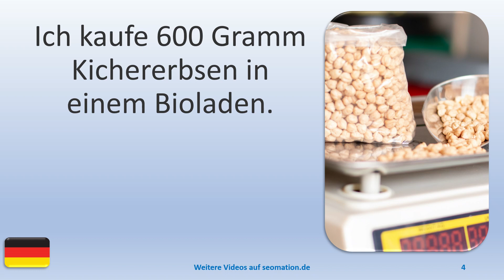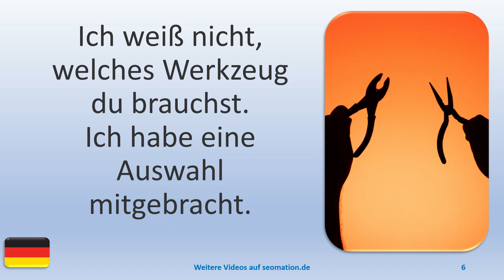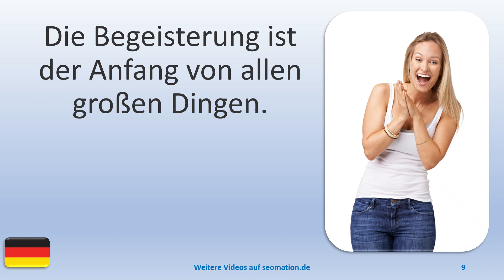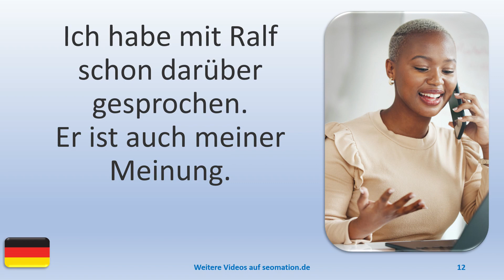▶️5532▶️ Ich lerne Deutsch mit Texten und Bildern in unterschiedlichen Situationen.